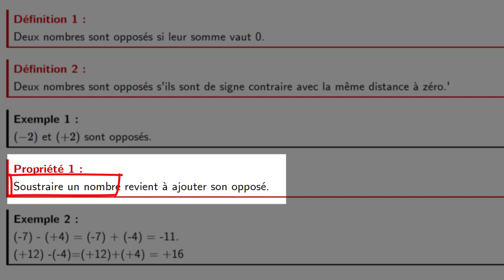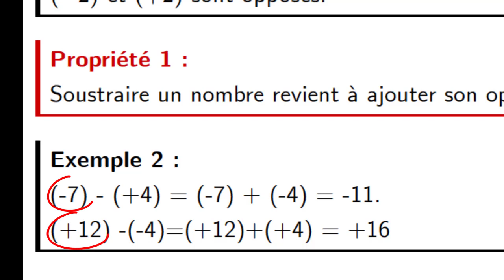Relatifs effectuer une soustraction